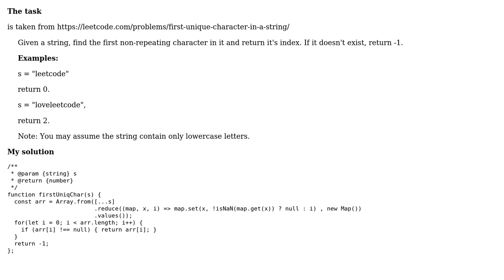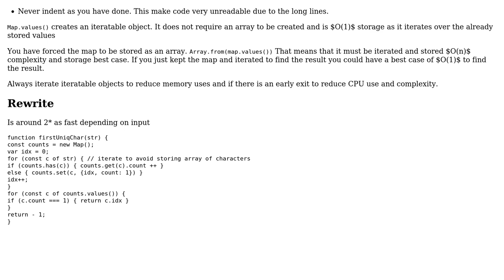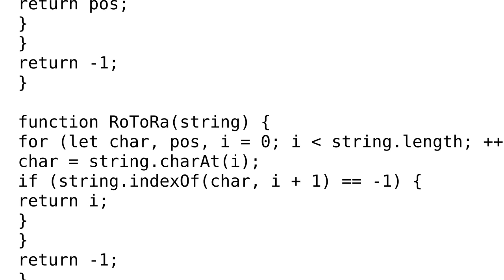Code Review: First Unique Character in a String (2 Solutions!!)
Code Review: First Unique Character in a String

With thanks & praise to God, and with thanks to the many people who have made this project possible! | Content (except music & images) licensed under CC BY-SA | Music | Images & others | With thanks to user thadeuszlay user mickmackusa user Blindman67 and the Stack Exchange Network Trademarks are property of their respective owners. You are responsible for your own actions.